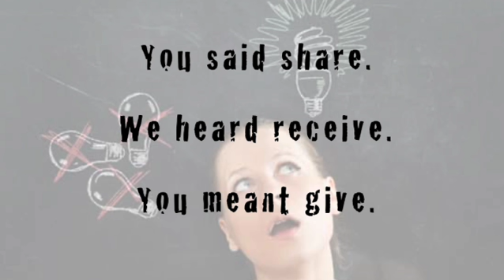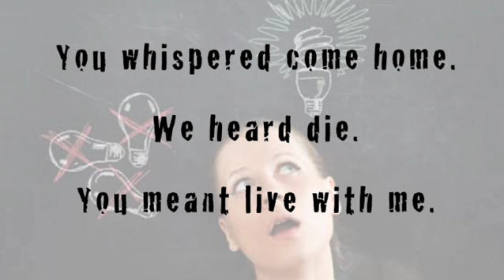Misconceptions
32nd Sunday

He is not the God of the dead,
but of the living,
 to him all are alive. Luke 20:38

Holy One,
Since you conceived us
we have misconceived you.

You said share.
We heard receive.
You meant give.

You sang passion.
We heard sex.
You meant mysticism.

You thundered live.
We got scared.
You meant out loud.

You said solitude.
We heard alone.
You meant become one.

You whispered come home.
We heard die.
You meant live with me.